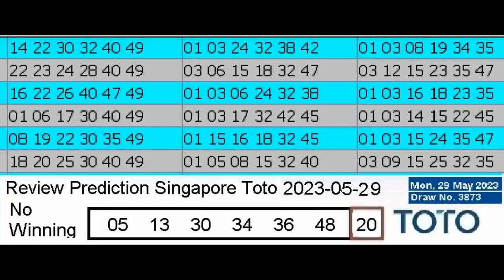Review Winning Prediction Singapore Toto for 2023-05-29